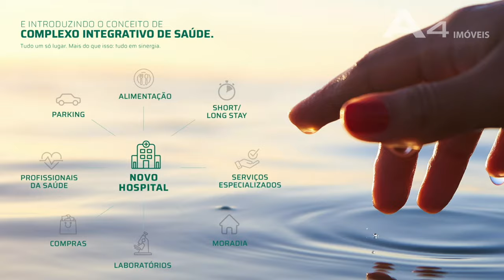Markho Life Complex - Um Marco no Rio Grande do Sul e Quem na sua vida Também?